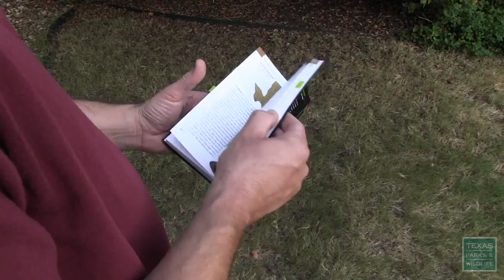Snake Safety Tips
Every spring, snakes throughout Texas emerge from their winter hideouts and come into contact with humans. Although Texas only has four venomous snake species, there are some general rules of thumb to avoid conflict with snakes. Remember - the majority of bites result from people taking unnecessary risks with snakes!